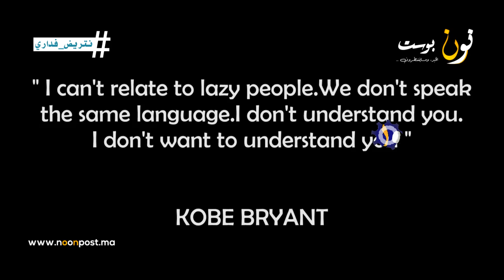عبد الكريم الهوى لاعب الجيش والمنتخب الوطني لكرة السلة ينخرط في حملة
شارك أنت أيضا حملة نون_بوست لتشجيع الرياضة في المنزل.